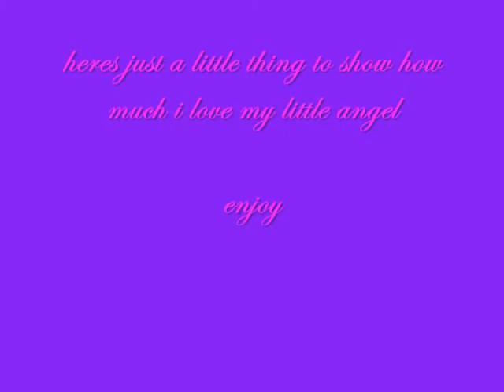My Angel:danni & silver forever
i do not own the music - heres a little smethin for silver!,shes been by my side for a long time now and done what shes told with out asking for anythin in return (except apples) so...thanks babe